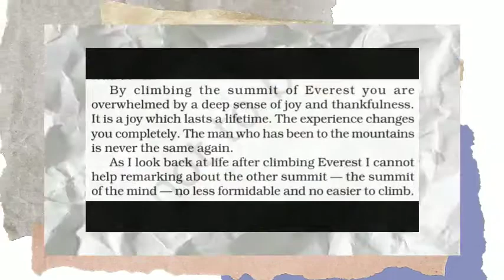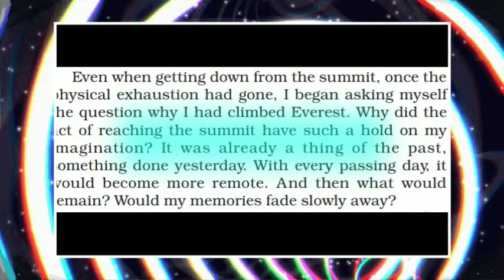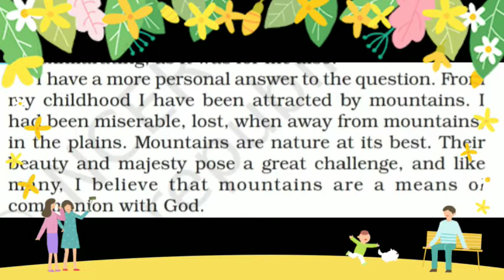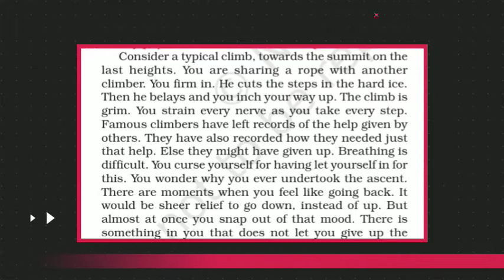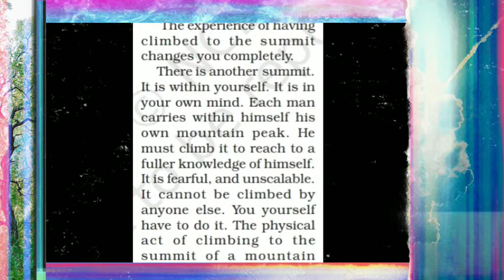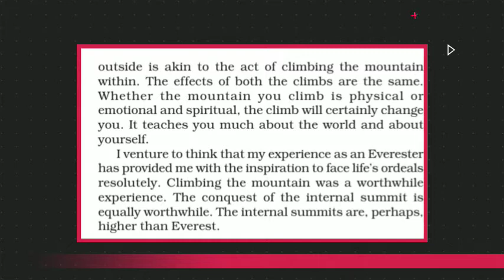CLASS-8, THE SUMMIT WITHIN, UNIT-5, ENGLISH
Stay with us for whole syllabus

We seek to make education easier.